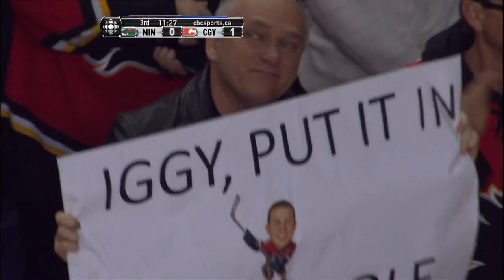Jarome Iginla nets 500th career goal (2012-01-07)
The great Jarome Iginla returns to the Saddledome after a seven-game road trip and becomes the 42nd player in NHL history to score 500 goals.  Congratulations to a most deserving and classy individual.  Way to go Jarome!